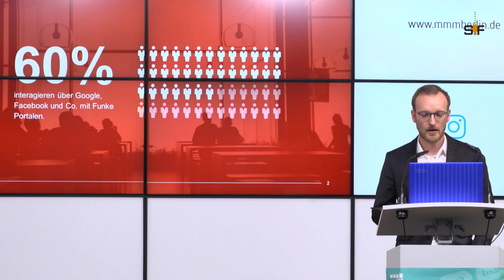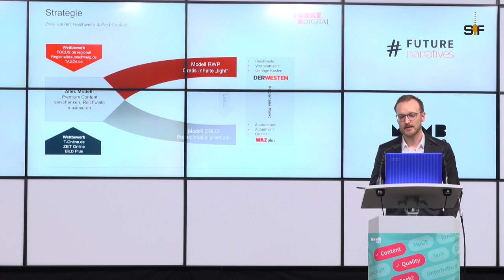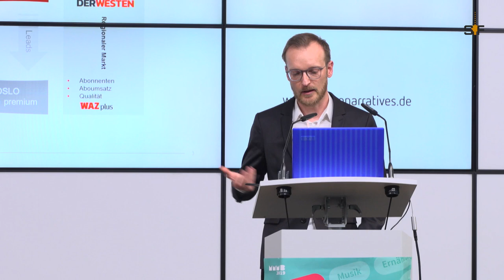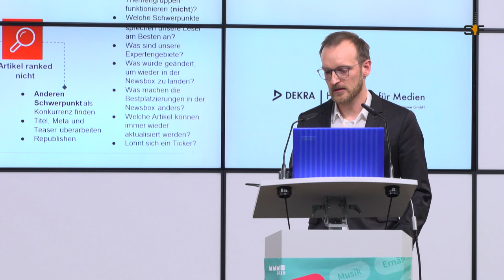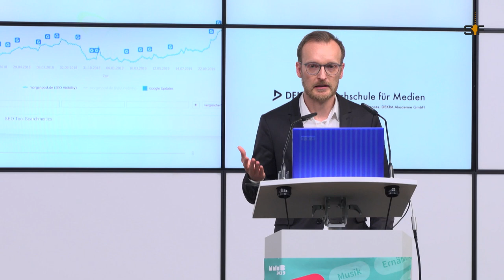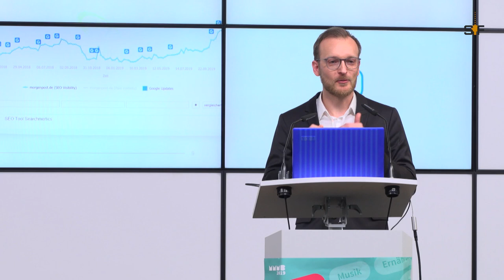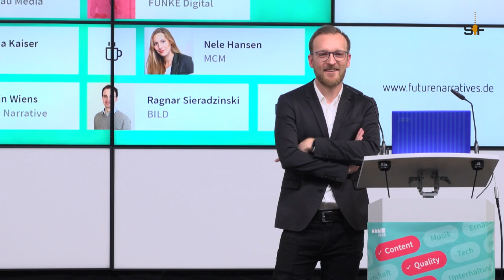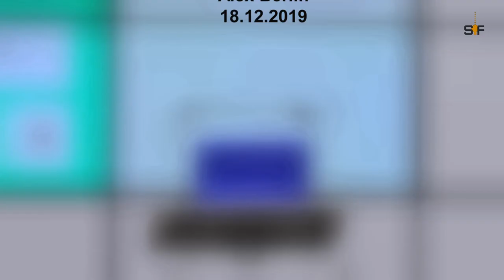Christian Pieper (FUNKE Digital)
Wie Daten den redaktionellen Alltag revolutionieren